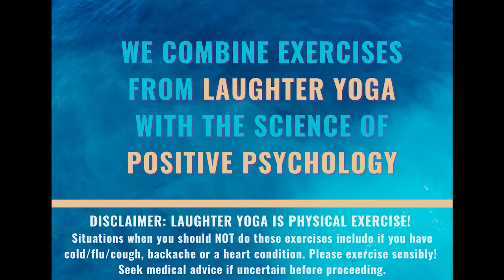Letting go of anger Laughter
We often encounter people or situations that make us angry or frustrated. Rather than allowing these emotions to eat us up inside, good advice reminds us “to let go” of these emotions. But how do you let go of something you can’t grasp?

We have a solution for this challenge, and it involves you and a balloon. When you feel that anger or whatever boiling up in you, instead of shouting at someone, blow it into a balloon – and when you are done: just let the balloon go with a laugh. We call this “letting go of anger laughter” – give it a try!!